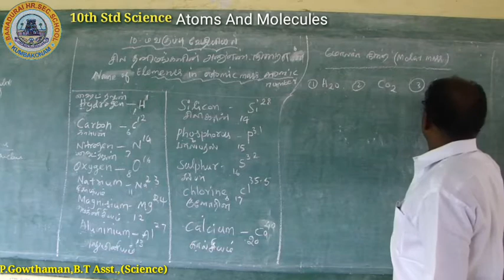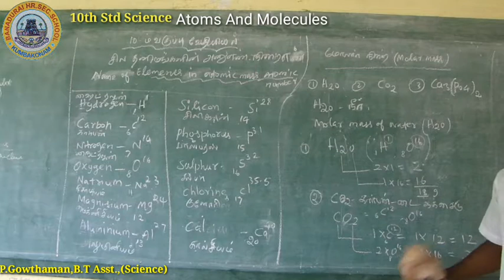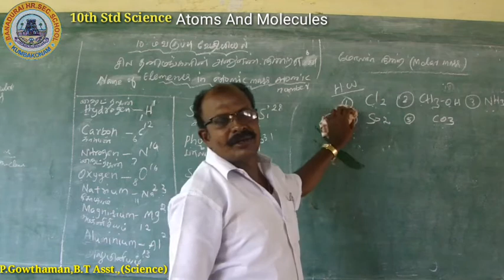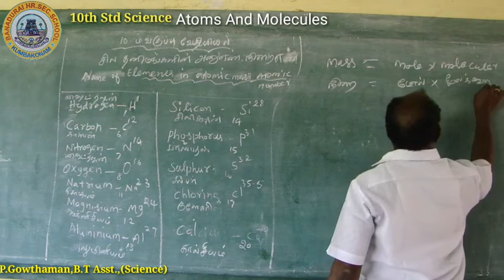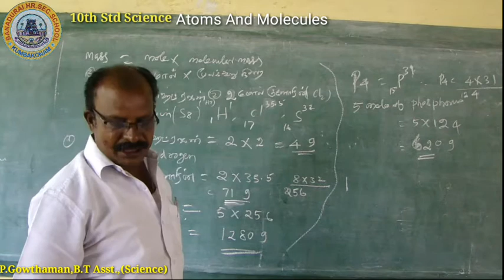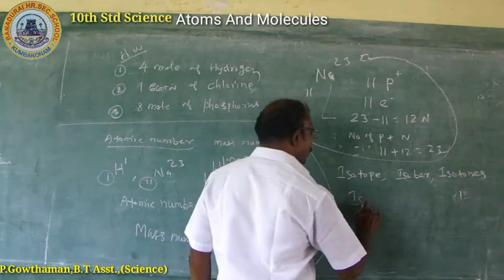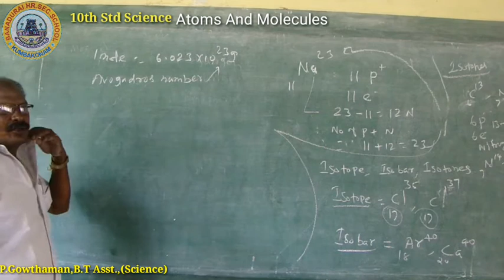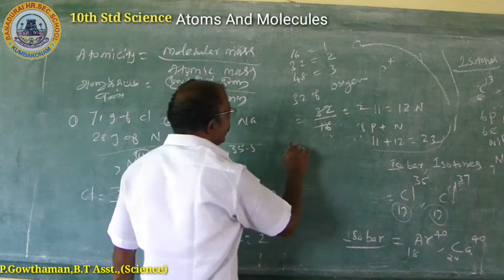online classes2020-202110thstd Science (Chemistry) 'Atoms and Molecules', P.GOWTHAMAN,BT Asst.,BHSS.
online classes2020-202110thstd Science (Chemistry)  'Atoms and Molecules', P.GOWTHAMAN, BT Asst.,Banadurai Higher Secondary School, Kumbakonam.